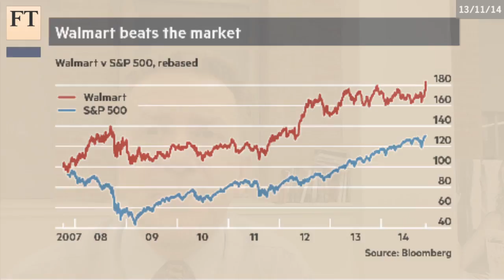A triple dip for Europe?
Deal flow and some good corporate earnings data helped the US stock market weather a fresh leg down in the oil price. To end the week, the focus will be on macroeconomic data from the troubled eurozone. John Authers reports.